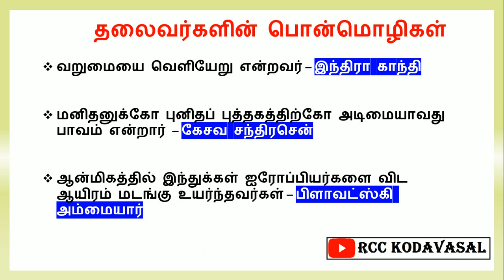tnpolice 🔥 TNPSC, forest officer பொன்மொழி கூறிய தலைவர்கள்